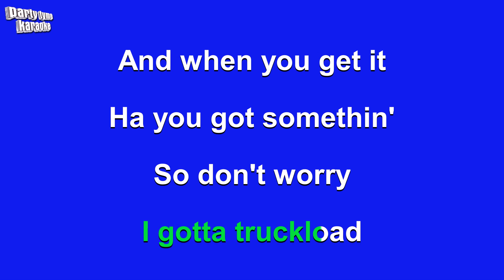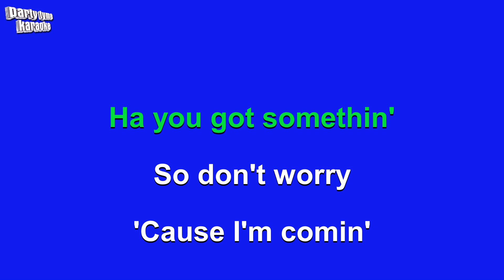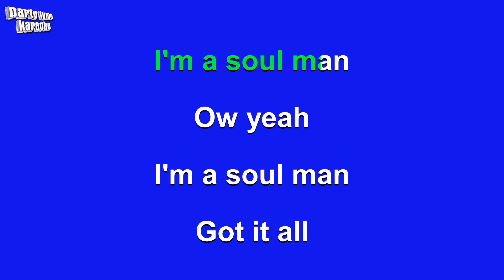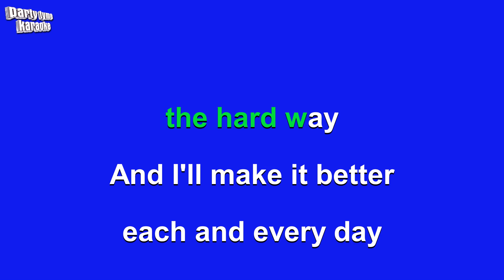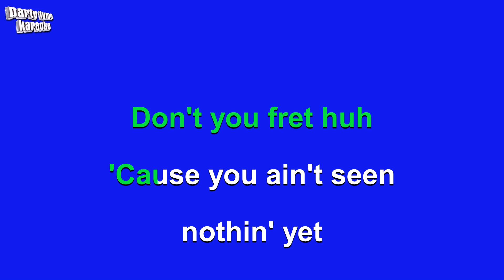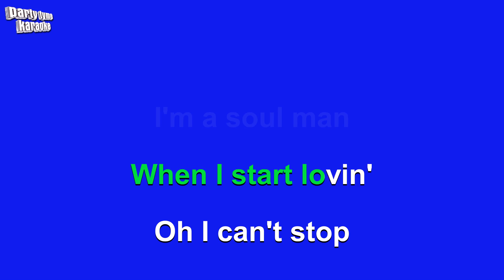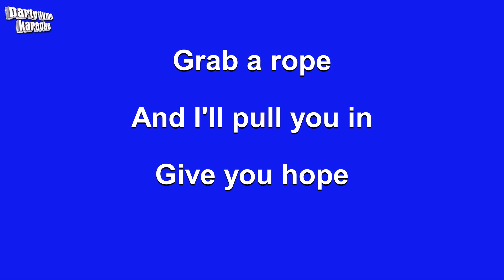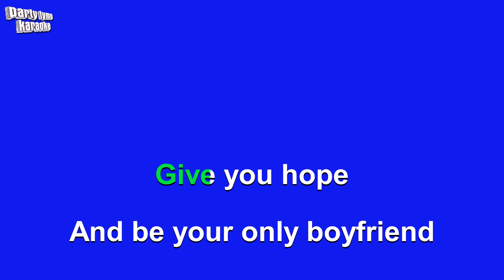Sam And Dave - Soul Man (Karaoke Version)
Karaoke sing-along version of 'Soul Man'
made popular by Sam And Dave,